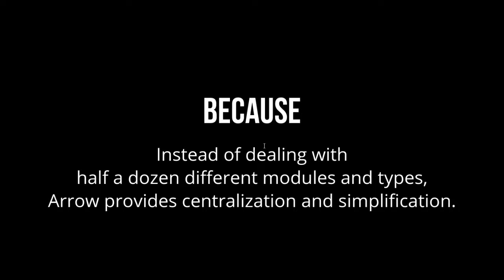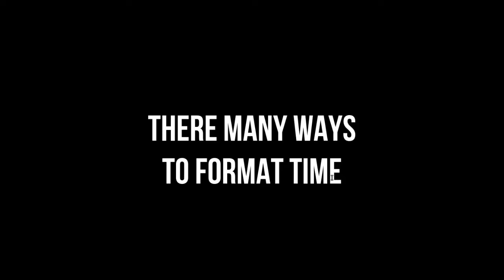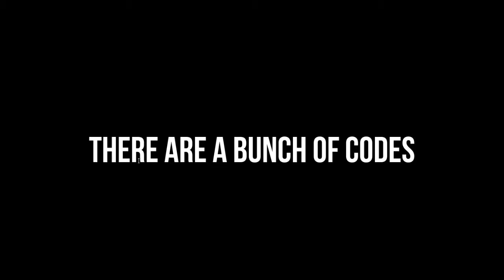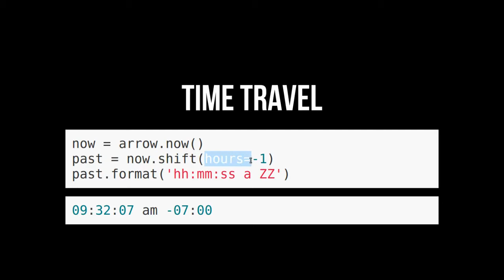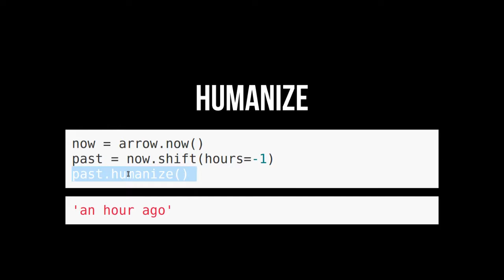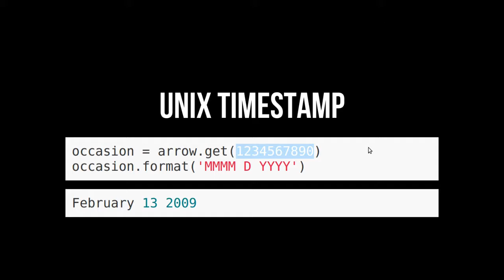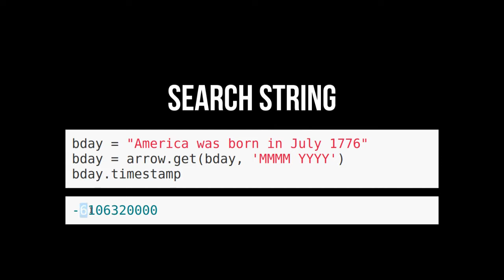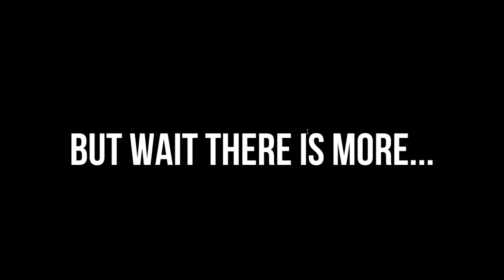Python Arrow Library Tutorial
In this video, we explore the Python Arrow Library. A simplified and centralized library for dealing with dates and time.